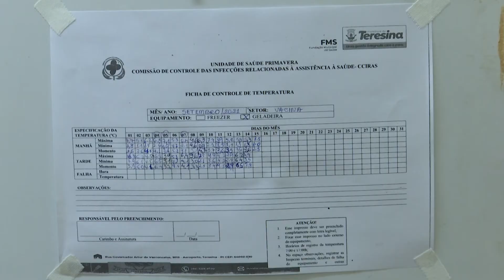Hospital do bairro Promorar faz atendimento com a vacina antirrábica, todos os dias da semana